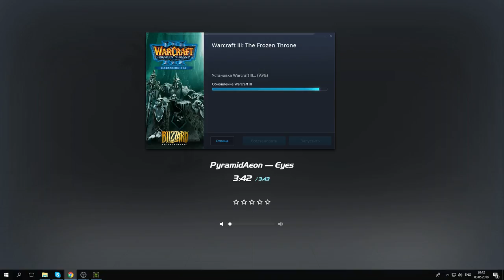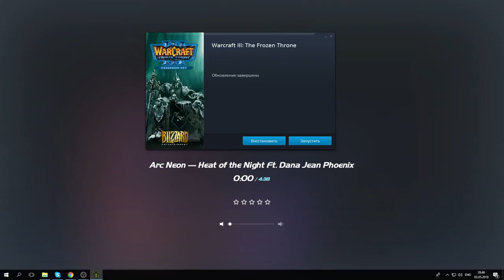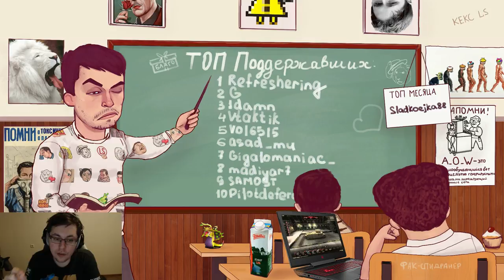c a k e 03 05 2018 | WarCraft III: TFT